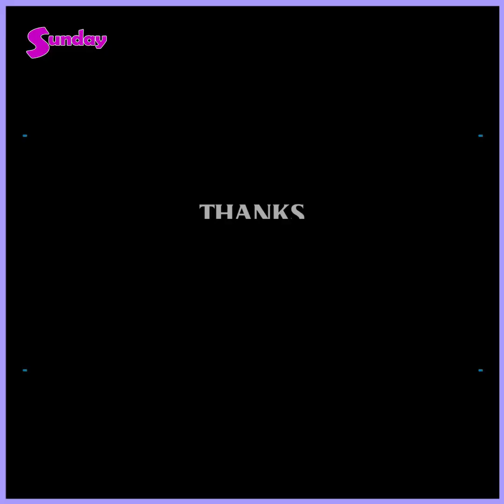ပိုင်တံခွန်အစ်မ မေချစ်နဲ့တော့ စိတ်တူ ၊ကိုယ်တူ အမြဲတမ်းရင်ဖွင့်ဖြစ်နေတာပါ ဆိုတဲ့ ပိုးမီ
"ပိုင်နဲ့တော့အရမ်းတော့ မခင်ပေမဲ့ ပိုင့်အစ်မ မေချစ်နဲ့အရမ်းClose ဖြစ်တယ်၊ သူနဲ့ စိတ်တူကိုယ်တူ ဆိုတော့ ဘာဖြစ်ဖြစ် အမြဲရင်ဖွင့်လိုက်၊ စနောက်လိုက်နဲ့ အရမ်းရင်းနှီး ပါတယ်။ သူလည်း အခုပြန်လာပြီး သူ့နေရာသူပြန်ရောက်သွားတော့ အရမ်းပီတိဖြစ်ရ တယ်။ ကိုယ်တိုင်လည်း စားဝတ်နေရေးအတွက် မဖြစ်မနေ ပြန်လုပ်နေရတာလေးတွေ ရှိတယ်။ အိမ်ပိုင်လည်း မရှိဘူး၊ စားဝတ်နေရေးဆိုတာ လေးလုံးတည်းနဲ့ အရမ်းဝန်ပိ ပါတယ်။ သူ့အခြေအနေနဲ့သူ ခက်ခဲတဲ့သူတွေချည်းပဲ"- ပိုးမီ။

 "အိမ်ပိုင်လည်း မရှိဘူး၊ စားဝတ်နေရေးဆိုတာ လေးလုံးတည်းနဲ့ အရမ်းဝန်ပိပါတယ်။ သူ့အခြေအနေနဲ့သူ ခက်ခဲတဲ့သူတွေချည်းပဲ"

အနုပညာသတင်းထူးများကို အချိန်နဲ့တစ်ပြေးညီတင်ဆက်ပေးနေတဲ့ Sunday Mediaရဲ့ သတင်းထူးများကို ကြည့်ချင်ရင်တော့ Subscribeလုပ်ပြီးဘေးက ခေါင်းလောင်း လေးကိုနှိပ်ခဲ့ဖို့မမေ့နဲ့နော်၊။